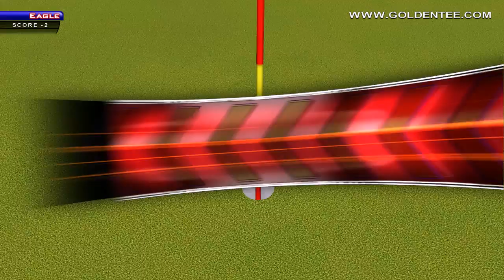Golden Tee Great Shot on Pine Coast!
BIG COUNTRY !. hit an amazing shot at HOME UNIT - 174196, SHAWNEE, KS!